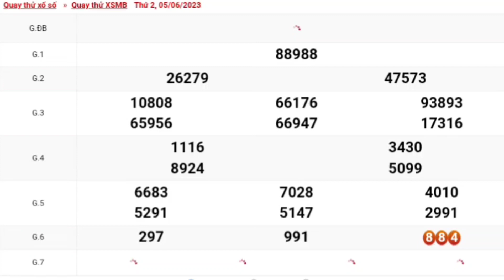XSMB | Quay Thử Kết Quả Xổ Số Miền Bắc P4 Hôm Nay Thứ 2 Ngày 05-06-2023